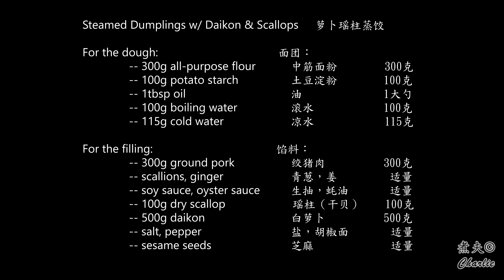萝卜瑶柱蒸饺 过冬至 / Steamed Dumplings with Daikon and Scallops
冬天吃萝卜，冬至吃饺子，所以今天做了一个萝卜馅的蒸饺。

As the northern Chinese tradition goes, dumplings are must-haves on the winter solstice. Yet another tradition says daikon is a must-have for the winter. So, on this winter solstice, I made steamed dumplings with daikon filling.

Steamed Dumplings w/ Daikon & Scallops  萝卜瑶柱蒸饺

For the dough:           面团：
 -- 300g all-purpose flour 中筋面粉        300克
 -- 100g potato starch        土豆淀粉        100克
 -- 1tbsp oil                油              1大勺
 -- 100g boiling water        滚水            100克
 -- 115g cold water        凉水             115克

For the filling:     馅料：
 -- 300g ground pork        绞猪肉          300克
 -- scallions, ginger        青葱，姜         适量
 -- soy sauce, oyster sauce     生抽，蚝油       适量
 -- 100g dry scallop            瑶柱（干贝）    100克
 -- 500g daikon         白萝卜          500克
 -- salt, pepper         盐，胡椒面      适量
 -- sesame seeds         芝麻        适量